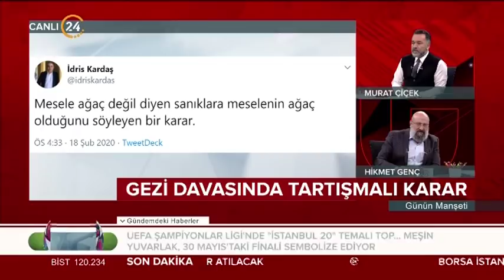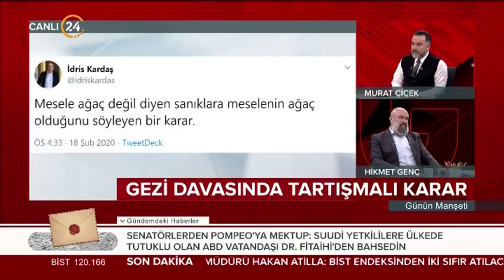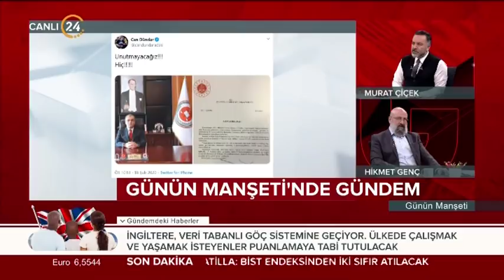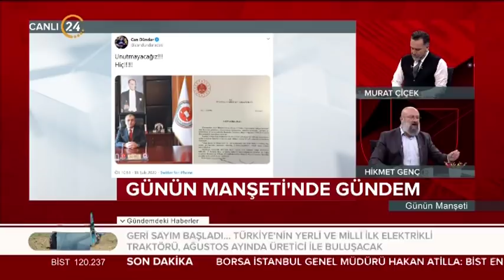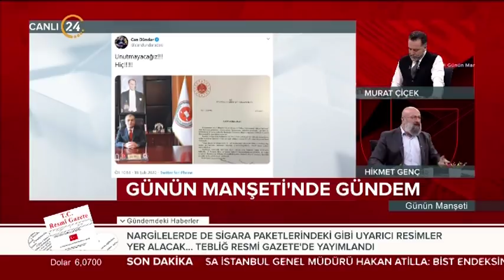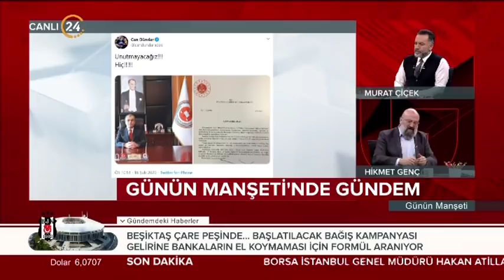Günün Manşeti 19.02.2020